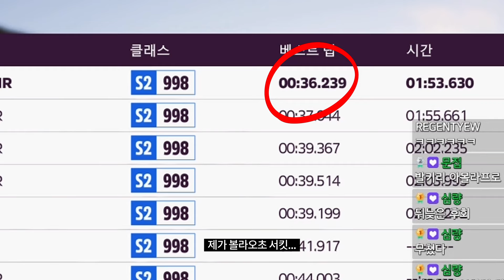횡G가 무려 3.3 ! 누구나 얻을 수 있는 무과금 1대장 차량 등.장 [포르자 호라이즌5]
Music